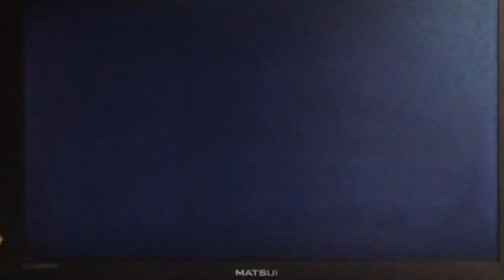Cos WaW Campaign Gameplay: Little Resistance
Hey guys sorry for the late upload today I'm playing COD WaW gameplay and I will see ya later guys😎